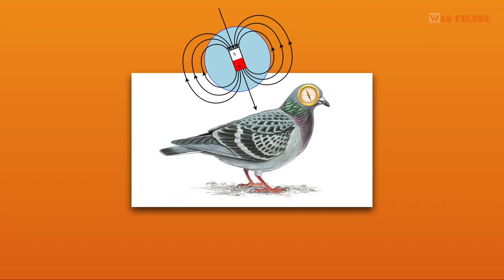Inilah 9 hewan Paling Pintar - Dengan Kemampuan Indra Keenamnya.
Setiap makhluk hidup diciptakan dengan kelebihan dan kelemahannya masing-masing, termasuk hewan. Mereka diberikan kemampuan yang berbeda-beda tergantung pada apa yang dibutuhkannya. Misalnya ikan bisa berenang, burung memiliki sayap, dan lain-lain.
Bahkan tidak jarang pula hewan yang memiliki kemampuan super seperti indra keenam.